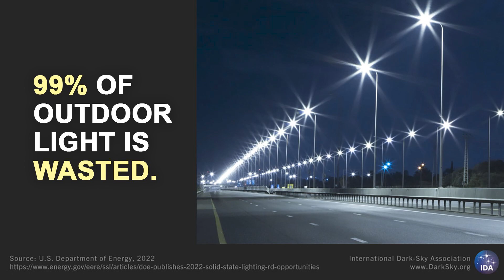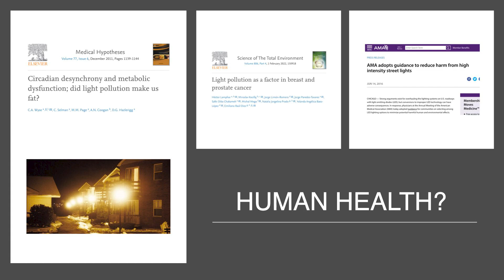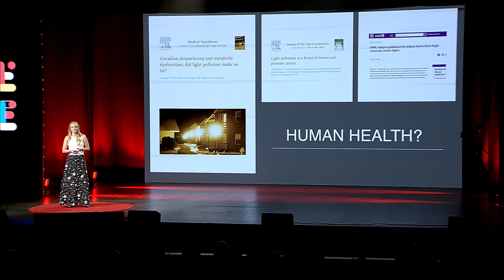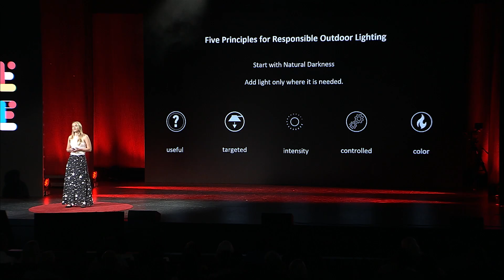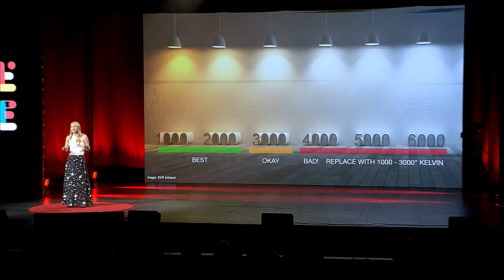Changing the world at the speed of light | Bettymaya Foott | TEDxKC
NOTE FROM TED: This talk only represents the speaker's personal views and understanding of the relationship between light, health, and disease. TEDx events are independently organized by volunteers. The guidelines we give TEDx organizers are described in more detail

Many think of light pollution as an aesthetic issue, not a serious environmental concern. Dark skies advocate and photographer Bettymaya Foott shows how disappearing darkness and starlight are causing or worsening many of our other problems, and offers practical suggestions for how each of us can contribute to solutions. Bettymaya Foott works for the International Dark-Sky Association as director of engagement. Preserving dark skies is her life goal, and she finds that astro-landscape photography is the most poignant way to express a love for the night and to educate about the impacts of light pollution. This talk was given at a TEDx event using the TED conference format but independently organized by a local community.